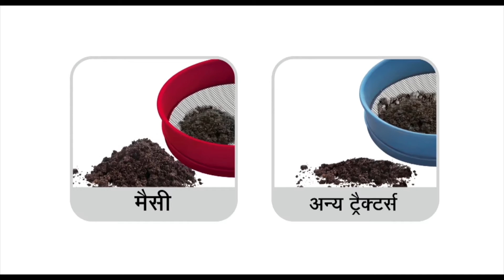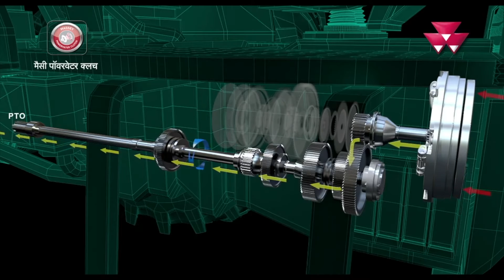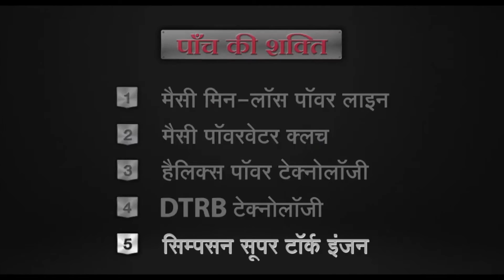Massey Ferguson 241 and Powervator | 42 HP | Hindi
Massey brings the best range of tractors that perfectly fits well with the farm implements. Great harvests begin with great soil pulverization. And only Massey with powervator ensures perfect pulverization. Have a look at how while any tractor can operate a rotary tiller, only Massey tractors ensure the finest pulverization. Massey tractor along with powervator helps to level the soil finely and make it fit for cultivation.